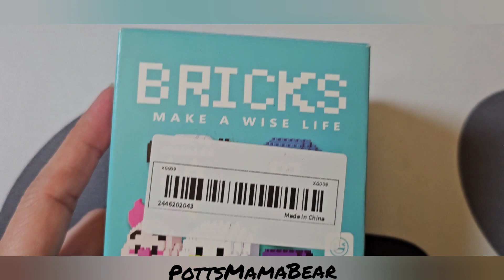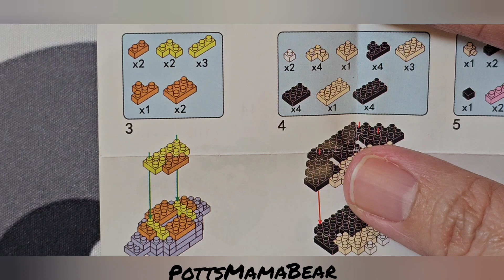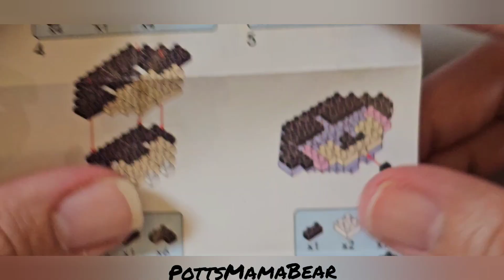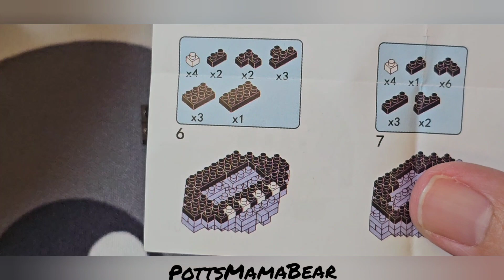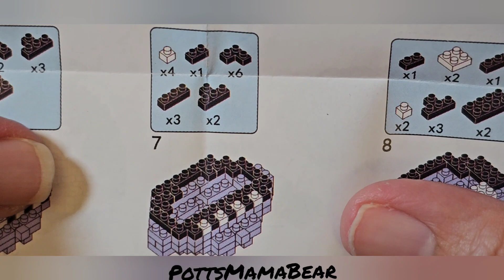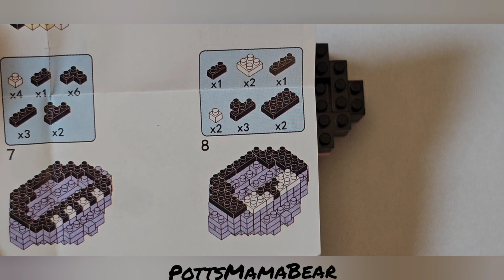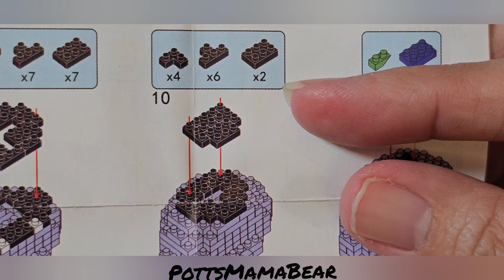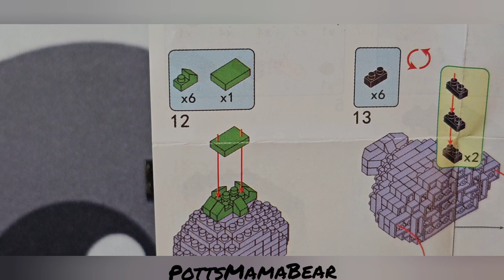Goofy Mini Block Kit From Temu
Today we are putting together this DIY Goofy Mini block kit from Temu. Stay safe and lots of love.